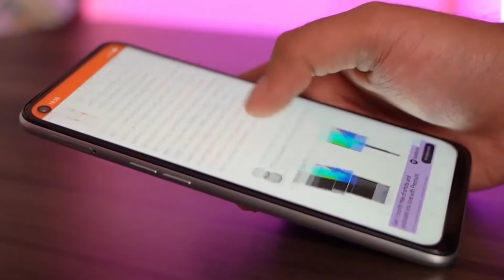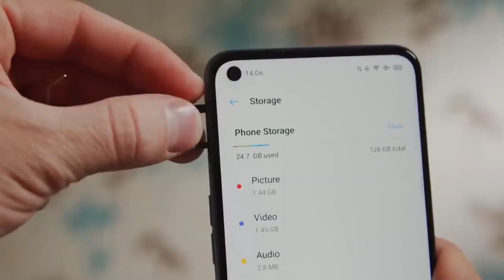Realme Upcoming 5G Smartphones in September under 15K || Realme 8S || Realme 8i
List of Upcoming best 5G Realme phones under 15,000 in India. Check out their reviews, specifications, features and many more

upcoming smartphones in september 2021
upcoming phones in september 2021
upcoming smartphones in august 2021
upcoming phones
upcoming smartphones
realme 5g upcoming mobiles in 2021
new smartphones launching in 2021
upcoming smartphones under 15000 in september 2021
best phone under 15000
upcoming smartphones september 2021
realme upcoming phones in 2021